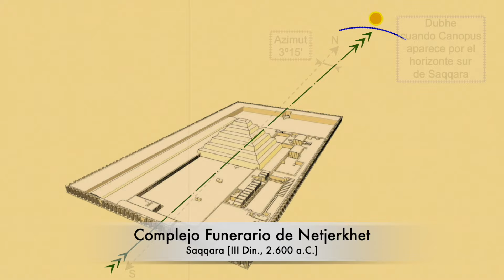La PIRÁMIDE ESCALONADA y su vínculo con las ESTRELLAS del ANTIGUO EGIPTO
En este fragmento del Capítulo 1 de la 2ª Temporada de El Hallazgo podrás ver un avance de la relación que tuvo la misteriosa pirámide escalonada de Netjerkhet (Djoser), el primer faraón de la tercera dinastía, con las estrellas del antiguo Egipto y algunos de los rituales más oscuros de la cultura faraónica.

La pirámide escalonada de Saqqara ha despertado desde que se construyó, aproximadamente en el año 2.650 a.C, un fuerte debate entre los egiptólogos acerca de cuál fue el motivo de su orientación astronómica. Su desviación respecto al norte geográfico es de poco más de 3º. Por lo que, ¿es posible que esta desviación no sea un error sino que los primeros arquitectos tuvieran muy clara la orientación astronómica de la primera pirámide de la historia?